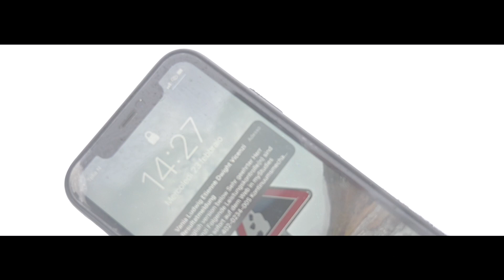Dwight - Bachelor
BACHELOR in fisica, alla fine ce l'ho fatta!
Un viaggio di 4 anni lungo una valle ricca di insidie e bellezze.
Ma come posso quantificare le innumerevoli esperienze, le ore passate in biblioteca, i caffè, gli aperitivi, il supporto sempre presente della mia famiglia, l'amore sempre più forte per le persone che in questi anni mi hanno accompagnato lungo il tragitto supportandomi?
BACHELOR...in una canzone

BACHELOR in physics, I finally made it!
A 4-year journey along a valley full of dangers and wonders
But how can I quantify the countless experiences, the hours spent in the library, the coffees, the aperitifs, the ever-present support of my family, the ever-growing love for the people who have accompanied me along the way and supported me?
BACHELOR... in a song.

Testo di Dwight
Compositore: Dwight
Mix e master: Heaven Recording Studio
Immagini video: Ariane Dieth